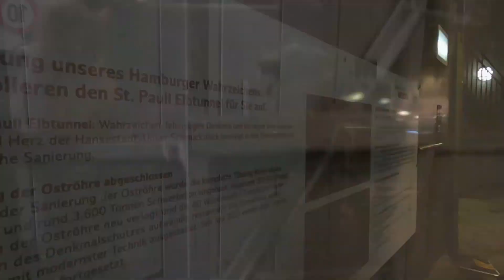Recorriendo el Túnel del Elba (Alter Elbtunnel) en Hamburgo.